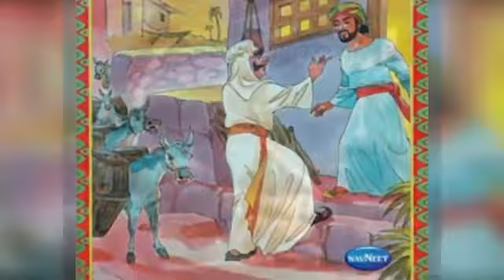जलपरियों_का_रहस्य____Mystery_of_Mermaid_In_Hindi____जल_परी_का_पूरा_रहस्य____Jalp